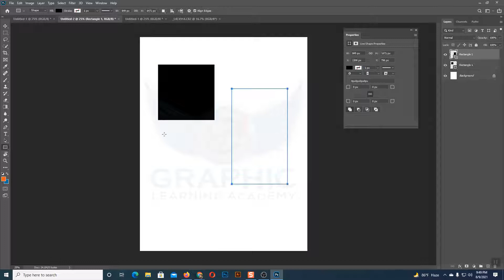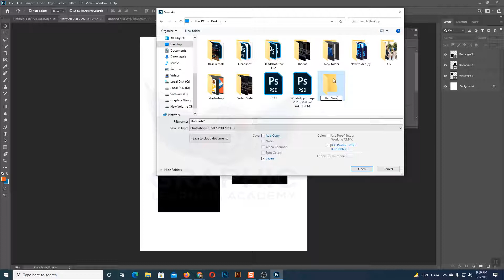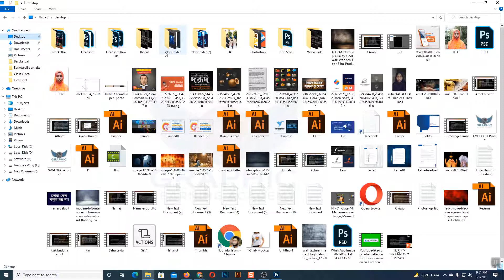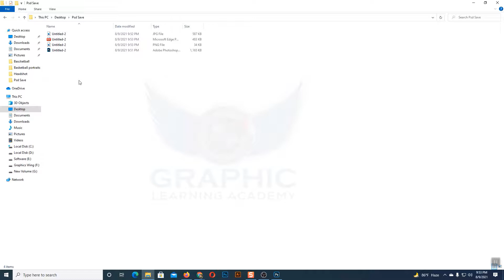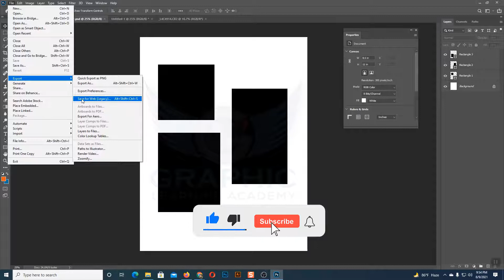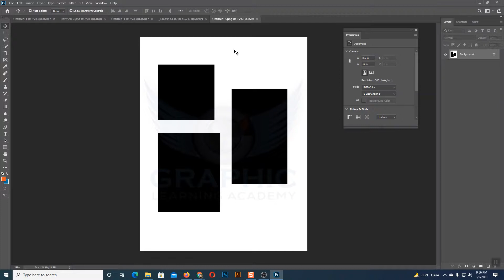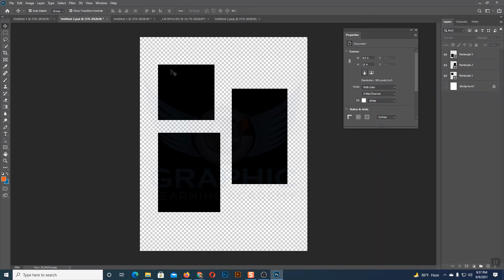Class 11, Save Option in Photoshop I Photoshop full Course tutorial for beginners I Bangla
আসসালাকুয়ালাইকুম
আশা করি সবাই ভালো আছেন, সবাই গ্রাফিক্স ডিজাইন শিখতে চায় কিন্তু কোথায় শিখবে তা নিয়ে চিন্তায় থাকেন তাই আপনাদের জন্য নিয়ে এসেছি ফুল গ্রাফিক্স ডিজাইন কোর্স,
আমাদের চ্যানেল থেকে গ্রাফিক্স ডিজাইন বেসিক থেকে এডভান্স পর্যন্ত খুব সহজেই শিখতে পারবেন,

In this video you will learn Save Option in Photoshop by Graphic Learning Academy.

❤️Search Me In Google ►Touhidul Islam Soyeb (founder of Graphic Learning Academy)

 Graphic Learning Academy Course: 👉

photoshop cc ,adobe photoshop ,photoshop tutorial,photoshop for beginners,

About Section:

Welcome to Graphic Learning Academy,

♐ This Channel Provide Content about Make Money Online,
  Freelancing, Business Grow, in short work then you need my all magic class.

I also show online earning tips,

♐ Graphic Learning Academy will Provide Multi type video like Tutorials,
   Career Guideline, and learing tips on YouTube/fiverr and help
   to audience or create quality contents and many more

➡️ I hope you enjoy My all content as much as I enjoy offering them to you.
   If you have any questions or comments,